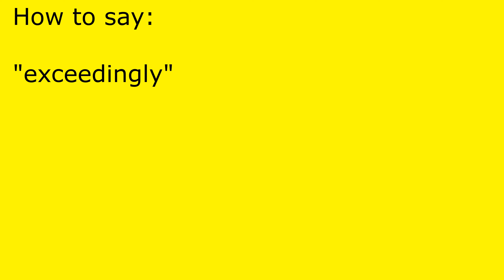How to pronounce exceedingly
exceedingly pronunciation.